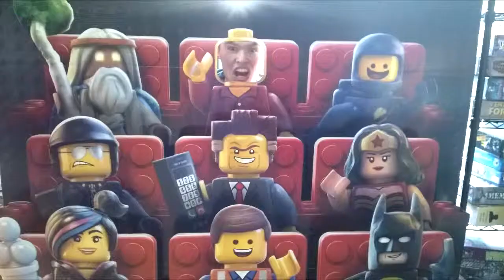Keenan and Branden Go Halloween Shopping! (Part 2)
In this episode, we go back to our local favorite shopping promenade/hangout spot, we try the worst candy ever, and I give Sushiland a chance to redeem itself.